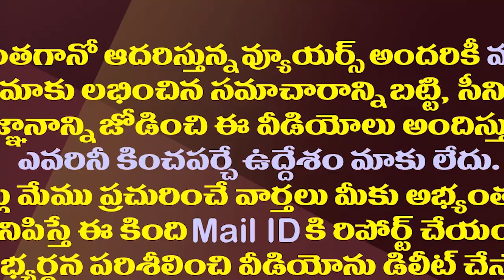ఆ నిర్ణయంతో ముగుస్తున్నజ్యోతుల నెహ్రూ రాజకీయం!| Jyothula's Political Career Ended With That Decision